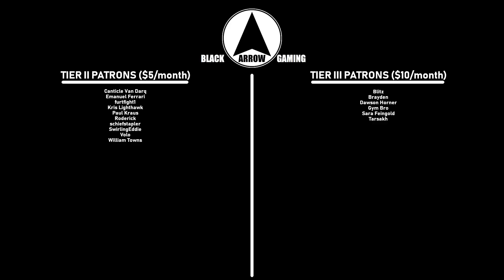Age of Wonders III Challenge #1-4: Forts First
What happens if you cram eight halflings into a free-for-all on a small map?  In this community-voted series, we'll find out!

In this episode, I make a dumb mistake that will likely end up costing several turns' worth of production...

I forgot to keep a save from the beginning of this series, but if you'd still like to play along, I made a save at the end of this episode (turn 29) and uploaded it to Google drive.  You can find it here: